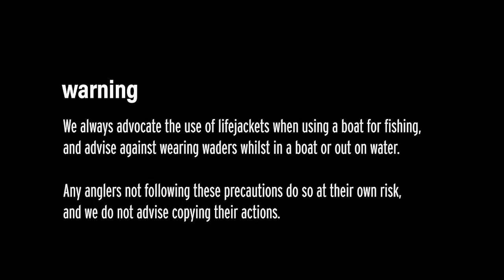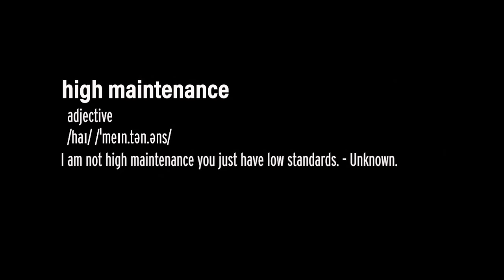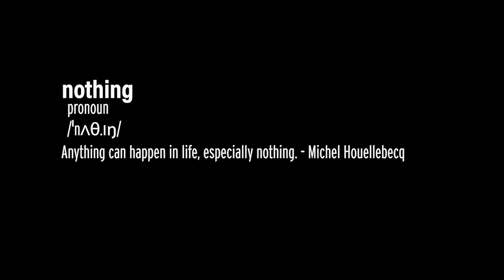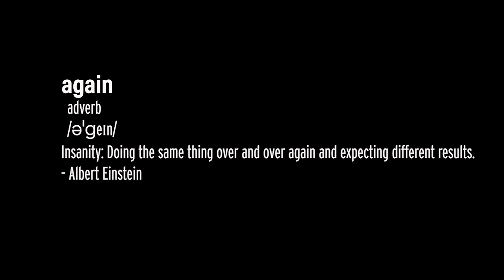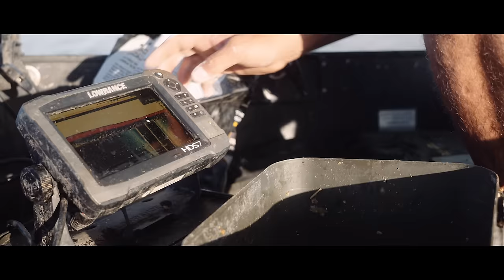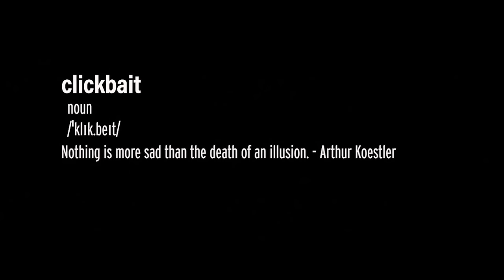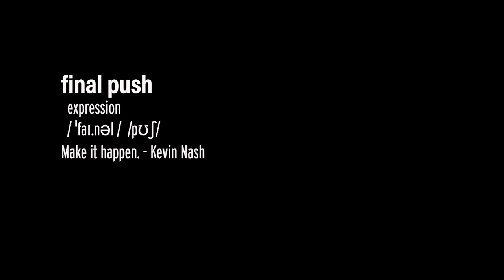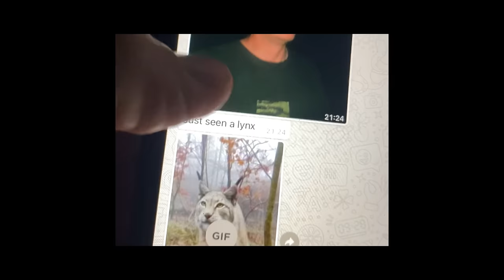Orellana - The Truth - A Carp Fishing Adventure with Alan Blair and Samir Arebi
The ultimate carp fishing adventure with Alan Blair and Samir Arebi 🎣

After years of trying, we've finally got this duo together for a film 🎥

🗣️ "Inspired by these Florida YouTubers, why can't I put an Ops 4 fold, a Waterbox and my rods in the back and go carp fishing off one... so I did"

It's already known that Orellana contains some truly breath-taking carp, yet there's always the chance of something unknown, when that rod bursts into life; it could be anything 🤯🐋

Get the refreshments in, sit down and enjoy a carp fishing film unlike any other, we present to you - The Truth 🍿